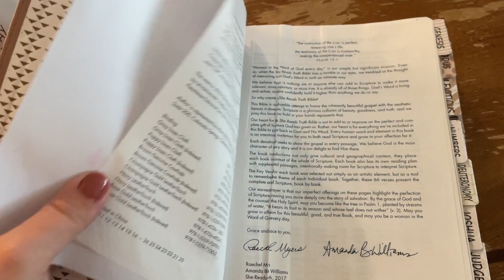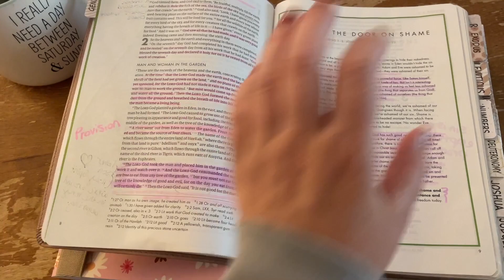Day in the Life of a Teacher on Summer Break 2023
Thank you for stopping by! You are the reason my husband and I work so hard to keep this channel up. THANK YOU.

I would LOVE for you to join the Messy Bun Fam!

🍎A MESSY BUN AMAZON CLASSROOM WISH LIST:

// THINGS MENTIONED OR SHOWN IN THE VIDEO //

Artist: Brave Lion
Song: "Home"

Artist: Hube
Song: Reflection